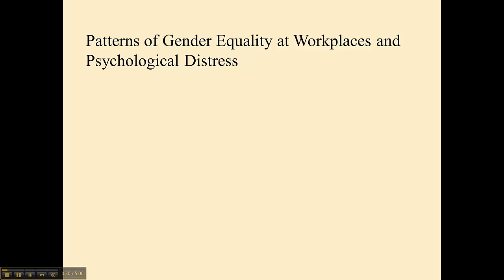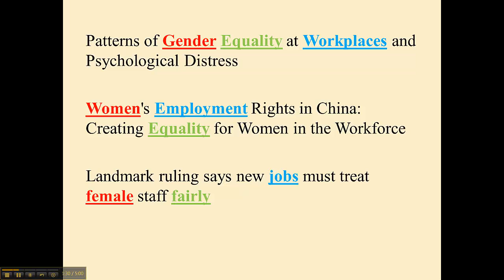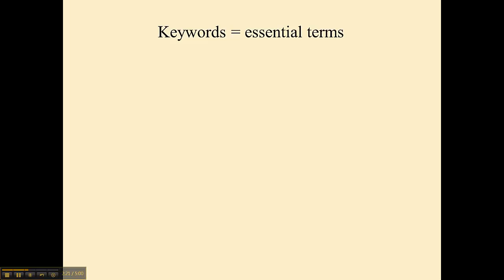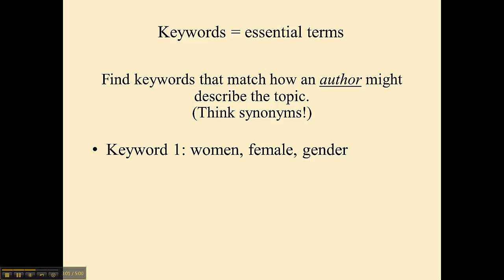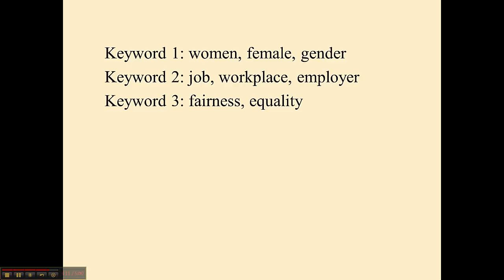Part 1: Selecting Keywords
Part 1 of the Creating a Database Search Statement series